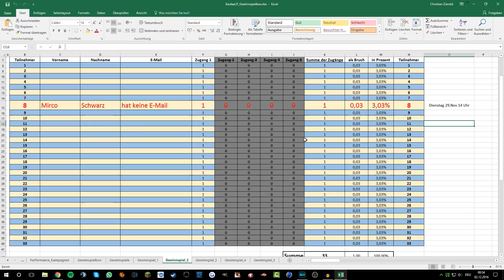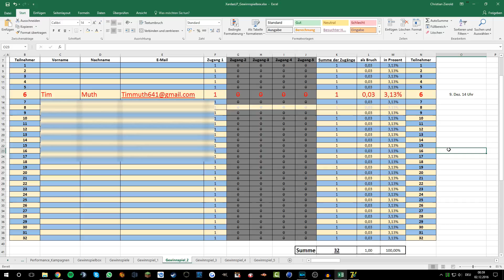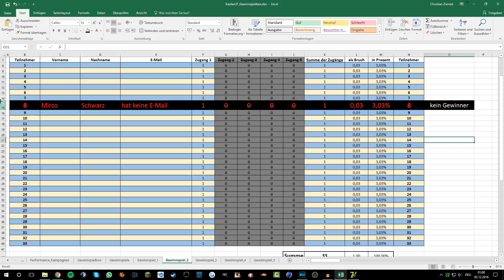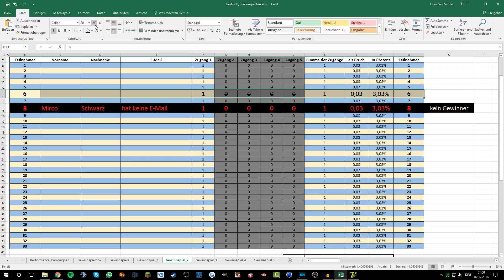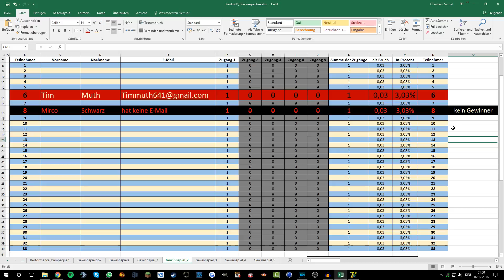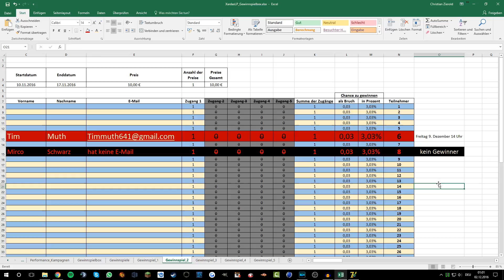Xardas LP - Gewinnspiel #2 Auslosung eines NEUEN Gewinners [GER]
▼🎮▼ Weitere Informationen ▼🎮▼
▼🎮▼ Weitere Informationen ▼🎮▼
▼🎮▼ Weitere Informationen ▼🎮▼

► Aufnameprogramme: ShadowPlay von Nvidia / Bandicam / Open Broadcaster Studio
► Schneideprogramme: Cyberlink Power Director 15 Ultra / Camtasia Studio 8 / Vegas Pro 13
► Programme für Animationen: Cinema 4D / Blender
► Ton- aufnahme und -bearbeitung: Audacity, Cyberlink Audio Director 7

➽ Informationen zum Spiel sowie genannte Links: (◕‿-)

►Der Gewinner:
╚»Tim Muth

ACHTUNG: Dieser hat sich bis Freitag den 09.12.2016 um 14:00 Uhr bei mir über Skype oder Team-Speak zu melden! Andernfalls entfällt sein Gewinn.

►Like/Dislike- Verhältnis seit dem 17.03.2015 [Stand: 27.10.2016]
╚»13.786 Likes / 2.838 Dislikes [82,9282% Likes / 17,0718% Dislikes]

►Skype:
╚»thegothicfreak

►Steam:
╚»XardasLP [Youtuber]

●▬▬▬▬▬▬▬๑۩۩๑▬▬▬▬▬▬▬▬●
●▬▬▬▬▬▬▬๑۩۩๑▬▬▬▬▬▬▬▬●

➽ Mein Equipment:  (¬‿¬)

►Arbeitsspeicher (RAM):

►Grafikkarte (GPU):

►Prozessor (CPU): ▣

►PC- Stuhl: ┣┓

     ╚»MIT WAS KANN GESPENDET WERDEN?  ☞

★NIEMAND IST ZUM "SPENDEN" VERPFLICHTET! WER MÖCHTE DER DARF, WER NICHT MÖCHTE, DER LÄSST ES BLEIBEN!★✌

🏁 MÖGLICHE ZIELE: 🏁
►Eine neue Nvidia GTX 1070/1080 Grafikkarte von MSI als Gaming X oder Gaming Z Variante: (Beispiel)
►Einen QHD Monitor (2k) von z.B. Asus

⟾ EUER VORTEIL: ⟽ ✌☻
►Beste Grafikqualität durch max. Grafikeinstellungen
► Videos in Full High Definition FHD (1920x1080px) mit 60fps
► Videos in Quad High Definition QHD (2560x1440px) mit 60fps
► Videos in Ultra High Definition UHD (3840x2160px) mit 60fps